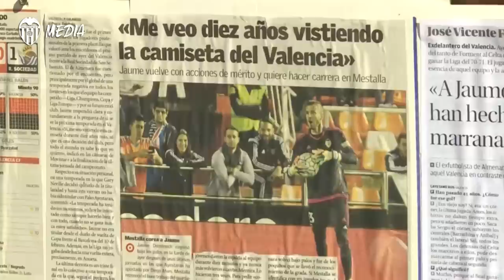JAUME RECIBE EL CARIÑO DE SU GENTE EN UN HOMENAJE MUY EMOTIVO EN ALMENARA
Emocionado escuchando las palabras y el cariño que le brindaba la gente de su Almenara natal, un pueblo de seis mil habitantes, Jaume Domènech fue homenajeado en el Auditori Municipal tras proclamarse campeón de Copa junto al readaptador del Valencia CF, Alberto Torres, también de la localidad.